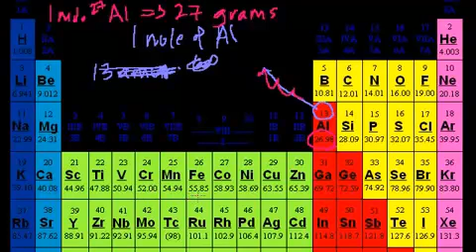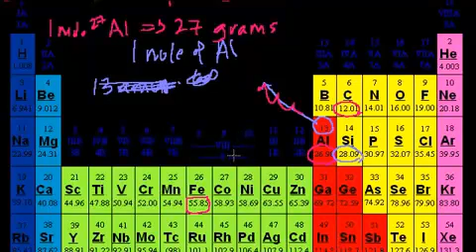المول وعدد أفوجادرو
The Mole and Avogadro's Number
يتناول هذا الفيديو توضيحاً لتعريف المول وعدد أفوجادرو من خلال أمثلة على ذلك
شكر خاص لمؤسسة شركاء في التنمية المستدامة -- فلسطين